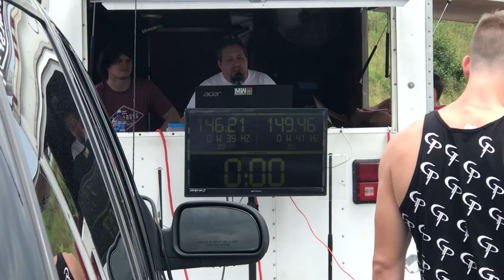2 Skar Evl 15’s against 2 Skar Audio ZVX 15